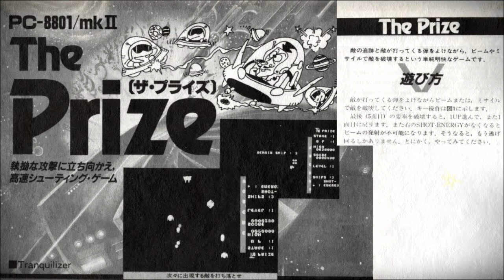ザ・プライズ 🌟 PC-8801 🌟 The Prize 懐かしい I/O の ゲーム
The Prize 懐かしくプレイ。
工学社 ホビー・エレクトロニクスの情報誌 I/O 1985.02 掲載
( Tranquilizer 氏 )作
NEC PC-8801 series
敵の追跡と打ってくる弾をよけながら、ビームやミサイル（母艦用）で敵を破壊するシューティングゲーム。また右のSHOT-ENERGYがなくなるとビームの発射が不可能になります。